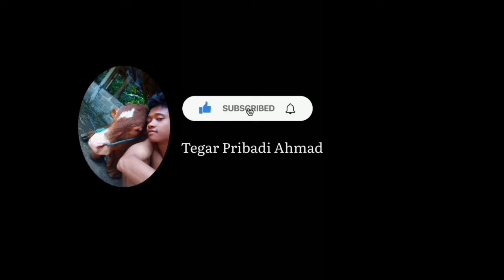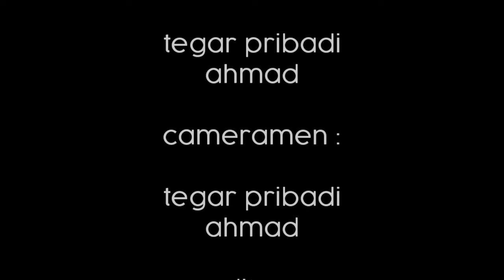ll nyerbu cilotte pak patuk ll dijamin enak turrr warekki😁